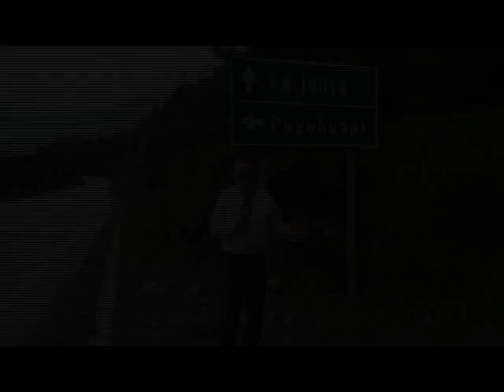Estado Camino La Junta Puyuhuapi